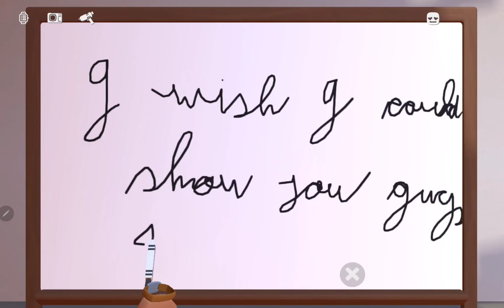My wish for yt: